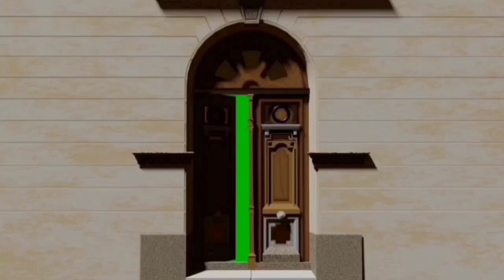ichaayante pathumma/ഇച്ചായന്റെ പാത്തുമ്മ/partt10/salsas world/shahul malayil/love story/novelmalayal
novelmalayalam

STORY    ഇച്ചായന്റെ പാത്തുമ്മ

AUTHOR  നിഴൽ നിള

PRESENTING:
                   Salsamusthu

EDITING salsamusthu

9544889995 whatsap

Salsas world
Salsas world stories
Shahul malayil
rahmath kunjol
Novel malayalam
Salsa musthu
Malayalam novel
Pratilipi stories
Pratilipi love story malayalam
Romance
Love story
Kaliveed
Santhwanam
Manassinakkare
Mounaraagam
Kudumbavilakk
Pranayam
realstorymalayalam
MALAYALAM STORYS
storyteller
Storyteller malayalam
Storyteller channel
Storyteller album
Storyteller audio book